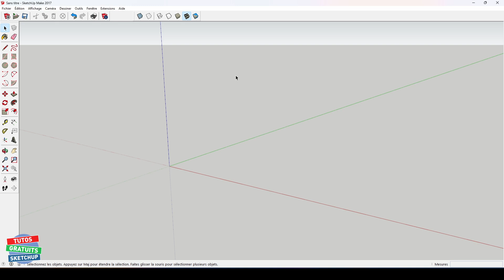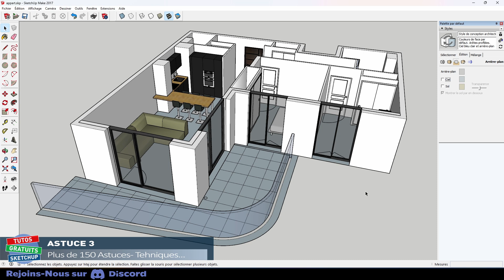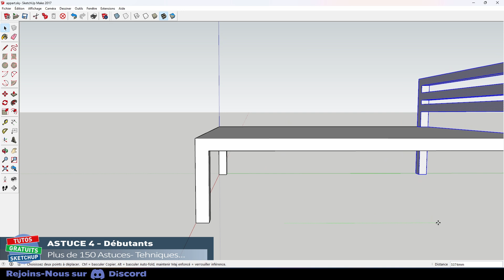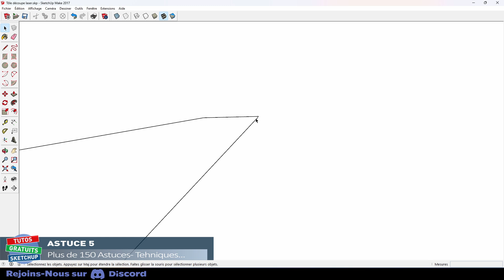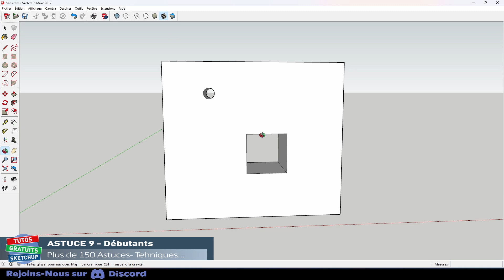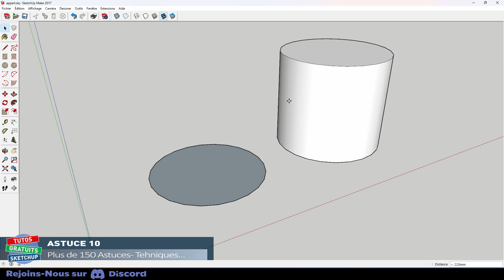Astuces 1 à 10 sur plus de 150 astuces, tips... proposés - tuto gratuit sketchup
➤ Ce tuto est le 1er épisode d'une série de plus de 150 astuces, tips, techniques sur sketchup.
➤ Il y en a pour tous les niveaux, de débutant à expérimenté.

 ✅ Merciiiiiii 👌👏